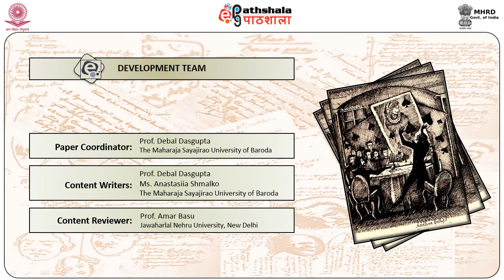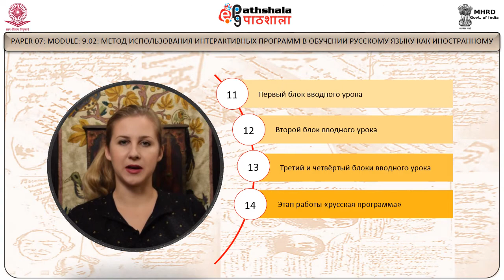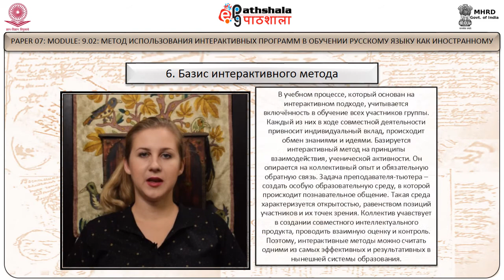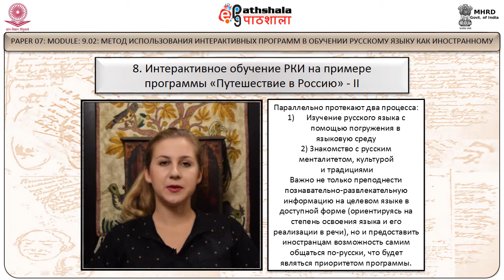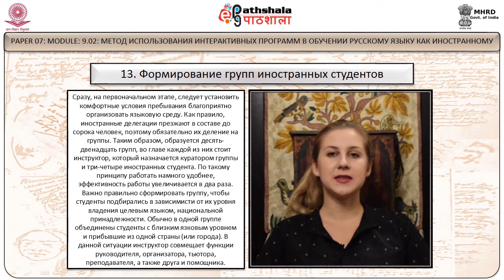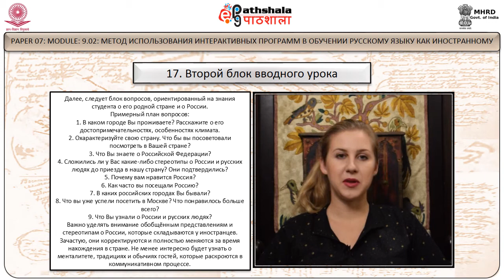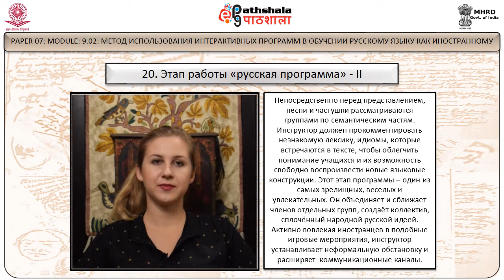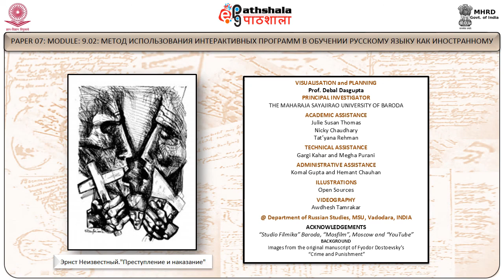EPG RUSSIAN P07 M9,02 Q2